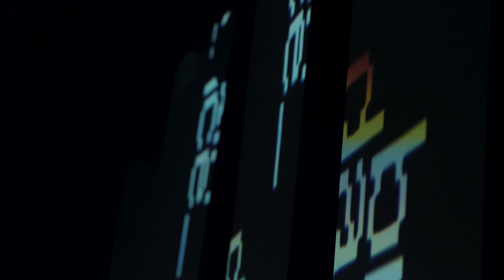Aili - braindance_ Session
Exclusive session by Belgian electronic duo Aili.

AB - Ancienne Belgique is an internationally acclaimed concert venue for contemporary music located right in the heart of Europe: Brussels.